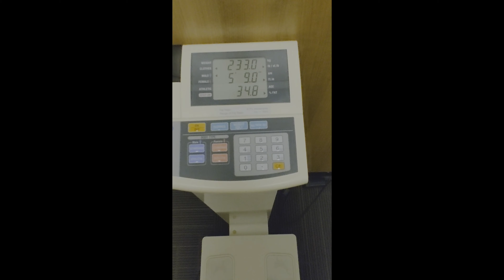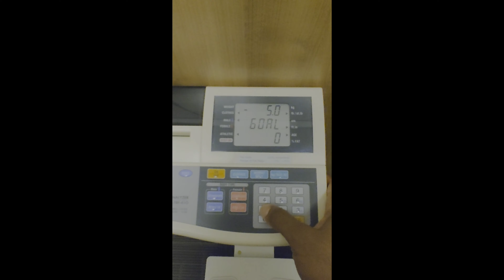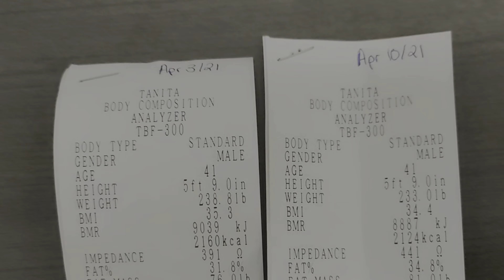Weight Loss Vlog Week 1 Check in Apr 10th 2021 4K HIGH FR30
Week 1 is in the books, I go over positives and negatives from this week April 10th, 2021. Also showing a some pictures and videos from my weigh-in!